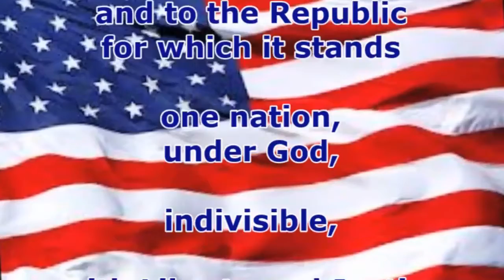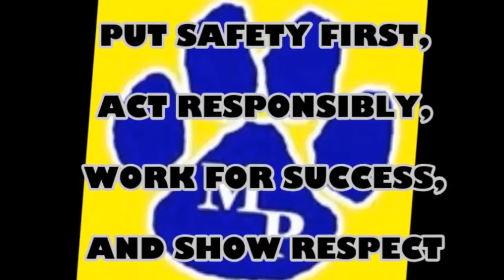Tiger TV October 24